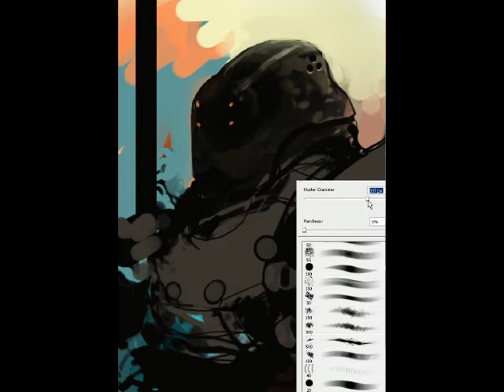speed paint mech knight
speed paint mech knight, ca. 20 min shrinked down